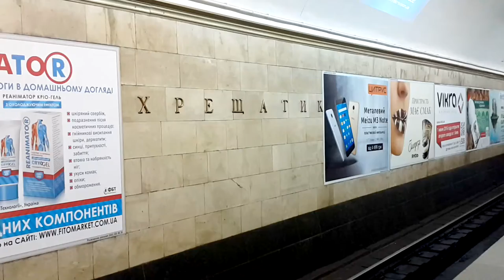Вальс з Хрещатика (Вальс с Крещатика)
Эльшан Дадашев